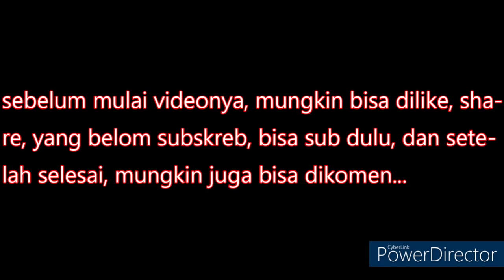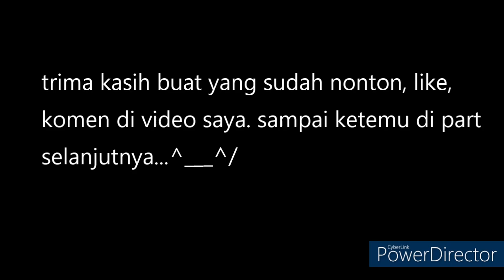10 Tahun Resident Evil 6 - Campaign Chris - Part 5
campaign Chris part 5, kita mengejar Ada di atas kapal militer!